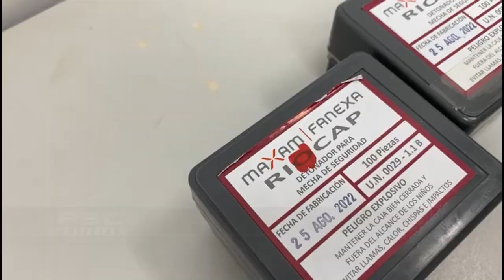POLICÍA DEL VALLE DEL CAUCA INCAUTA MATERIAL EXPLOSIVO